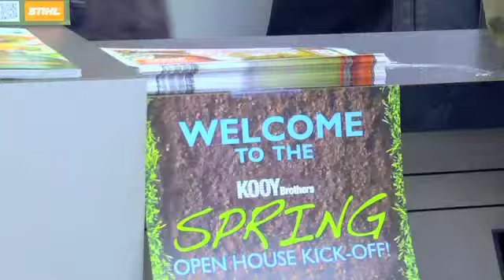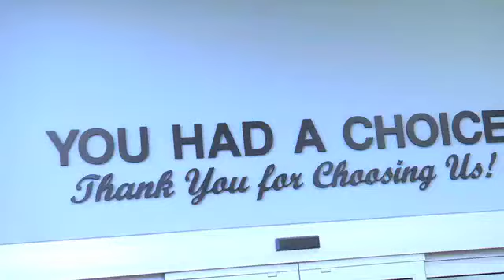Highlights from Kooy Brothers 2014 Spring Open House!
Check out the highlights from 2014 Spring Open House Kick-Off! This event starts off the landscaping season with one-day-only specials on equipment, door prizes, meet and greets, free food and more! We had record breaking attendance this year—find out why so many professionals attend this event.